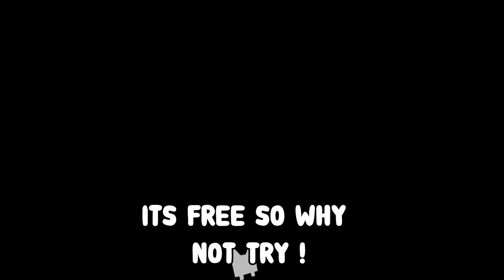*NEW* ALL WORKING MERCH CODES FOR PET SIMULATOR X IN 2023! ROBLOX PET SIMULATOR X CODES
*NO WAY!?* Huge neon pet code Actually works :O redeem FAST Pet SImulator X Update